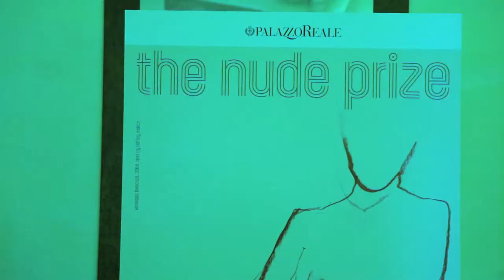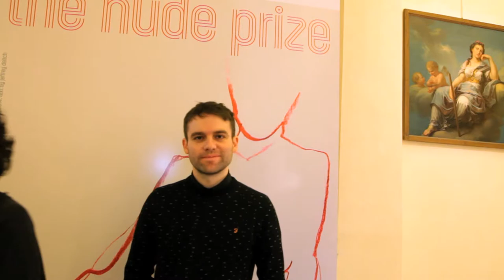Furla Art Award 2015: Maria Iorio and Raphael Cuomo announced as winners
On 18 November 2014 Maria Iorio and Raphaël Cuomo were named winners of the tenth edition of the Furla Art Award by an international jury. The announcement was made during a press conference held in Sala delle Otto Colonne at Palazzo Reale. Honorary mention went to artist Gian Maria Tosatti.